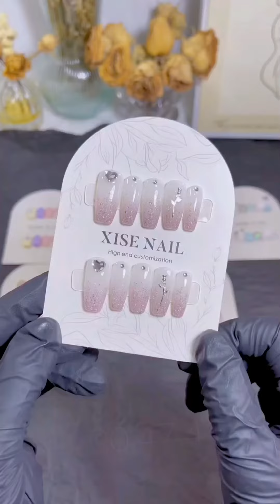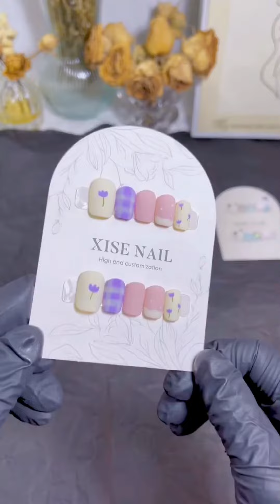Luxury Customized presson nails